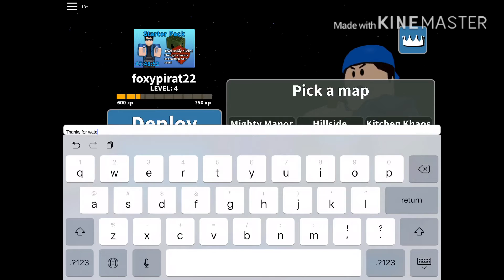I have a new intro and kind of changed out tro